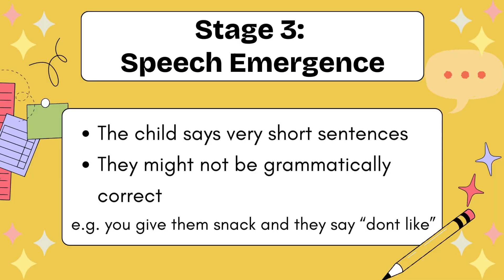The 5 Stages of Acquiring an Additional Language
Hi! Here's another quick video all about the 5 stages of acquiring an additional language! This video link to element 12 of the T Level Childcare course, which is around the EAL topic. The 5 stages it goes through is the silent/ receptive stage, early productions, speech emergence, intermediate fluency and lastly advanced fluency. As it goes through each of these stages it give a quick definition of what they are and some useful examples for you to refer to! Hopefully this is helpful?!
Childcare Revision :)